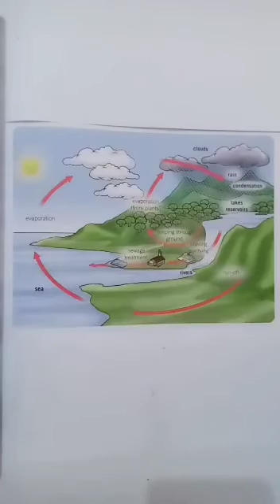THE WATER CYCLE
In this video you get information about  water cycle